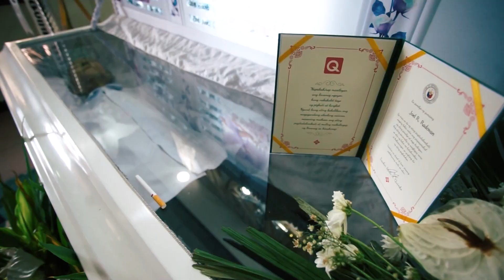Joel Rodrigo Radovan | Funeral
*VIEWERS DISCRETION IS ADVISED*
Joel Rodrigo Radovan | 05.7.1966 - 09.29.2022